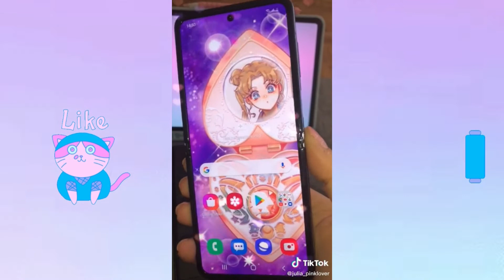Kawaii Unboxing with links | Amazon Finds | TikTok Compilation | TikTok Made Me Buy It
Links:
0:01 Gamer Girl Backpack

0:20 Pokemon Starry Dream Collection

0:51 Cat Paw Water Bottle
Kuromi ice mold
Kuromi Bag

1:15 2 in 1 Cute Piggy Mini Cosmetic Fan
Cat Paw Cutters
Cat Paw Hand Warmer

1:53 strawberry water bottle

2:17 Wooden Laptop Desk Similar
Organizer Box
Multi-Function 4 Grid Organizer Pen
Fujifilm Instax Square SQ6
Kawaii Tarot
Love LED Light
Cloud Lamp

2:33 Divoom Ditoo Speaker
Cat Double Wall Glass
Cute Coasters

3:03 SAMSUNG Galaxy Z Flip 3
Z flip case

4:03 Cat paw Cup
Sakura Coaster